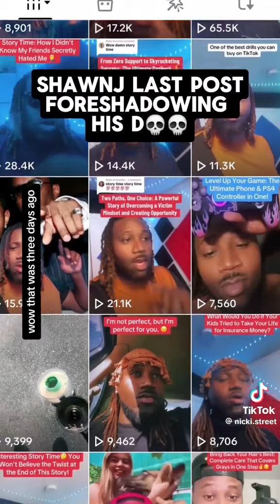exactly why I wouldn't want to be famous I was born famous checkmate